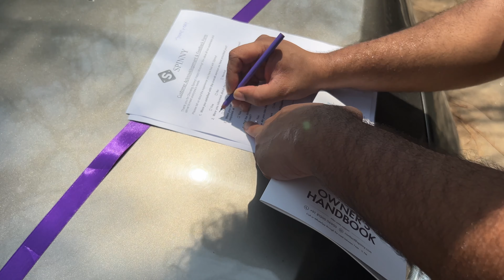Ciaz Automatic Alpha Model delivery from Spinny Cars..